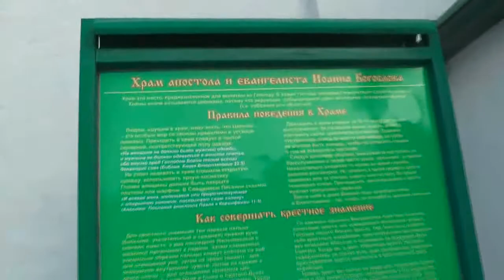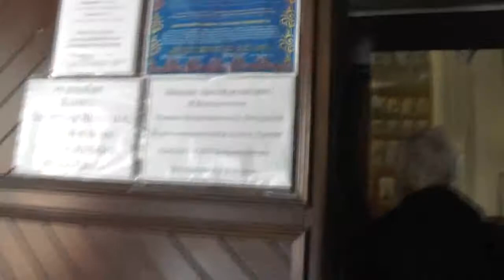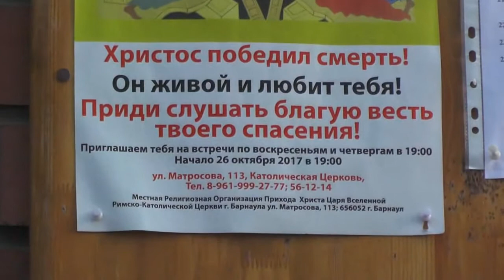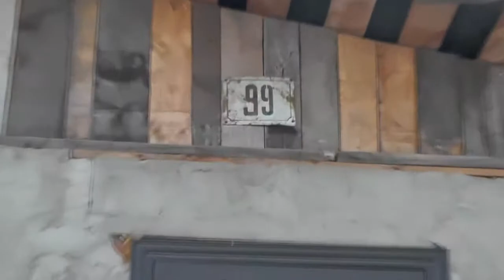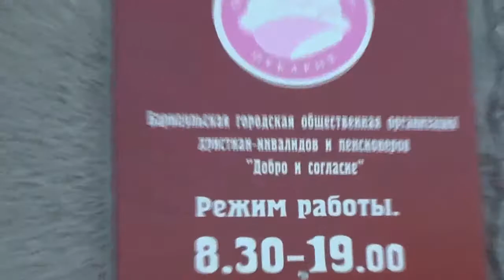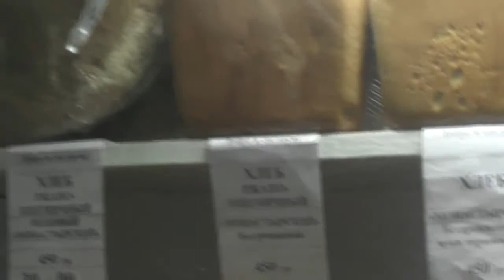№2 Рахиль, Казахстан, Алтай, Барнаул, храмы, встречи, молитвы, благодарение Богу. 18. 12. 2017